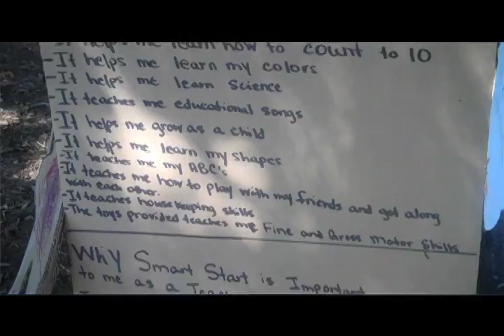400 Life-Size Dolls Arrive at N.C. Legislature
North Carolina MomsRising displayed more than 400 life-size paper dolls near the N.C. General Assembly to raise awareness of the need to fund early childhood learning programs, such as SmartStart and N.C. Pre-K.